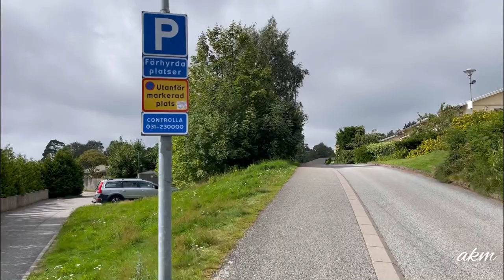One of the beautiful place in Gothenburg | Göteborg, Sweden 🇸🇪.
Askim  is a district (stadsdelsnämndsområde) of the Gothenburg Municipality in Sweden, about 10 km (6 mi) south-west of the city centre. To the northwest of Askim is Västra Frölunda, to the east is Mölndal, and the sea is to the west.

As a district, Askim has a local board composed of the same proportions ruling Gothenburg as a whole. The voting base in Askim is predominantly bourgeoisie, while Gothenburg as a whole has a social democratic, socialist and environmentalist majority. This has caused some local tensions due to the strong liberal movement, and a strong local movement works to once again make Askim a separate municipality (kommun).

Askim was traditionally inhabited by fishermen. It is now a predominantly upper-middle class area with golf clubs, yacht clubs, and large houses. The less expensive areas are popular with families with children due to a reputation for safety and good schools.

The district of Askim is divided into smaller parts, including Askim, Hovås, Billdal and Skintebo. Beneath Askim lies many historical artifacts dating back to the Stone Age. Many worked pieces of rock show evidence of these times.

It is on the Askim coast, a part of Kattegatt, and has a mountainous terrain. Most of the buildings, which comprise mainly privately owned homes, are concentrated along the coast. The people living here have a much higher income compared to other average citizens of both Gothenburg and Sweden. The football team is Askims IK, whose coach is the famous ex-player Pontus Kåmark, who played in the Sweden national team in 1994.

Musician: @iksonmusic
Musician: @iksonmusic
Musician: @iksonmusic
Musician: @iksonmusic
Musician: @iksonmusic
Musician: @iksonmusic
Musician: @iksonmusic
Musician: @iksonmusic
Musician: @iksonmusic

"Notice: This video may include footage of individuals in public spaces. By being present in these areas, you may appear in the background of this recording. Your presence in the video is purely incidental, and no personal information or consent is implied or collected.